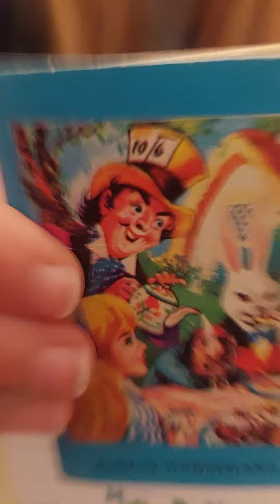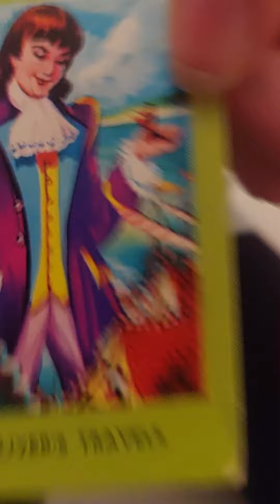blind bag mini books!